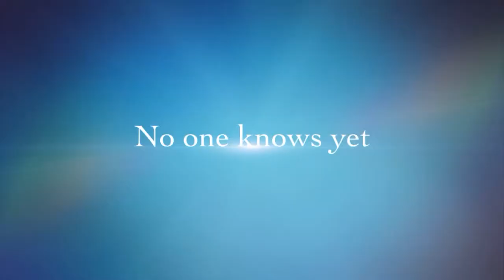Victorian Sisters Movie Trailer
This is a movie trailer for my summer movie that I made with iMovie. I hope you enjoyed it!♥️♥️♥️sorry I haven’t been able to do any shoutouts lately I just have a lot of stuff to do with my summer movie♥️